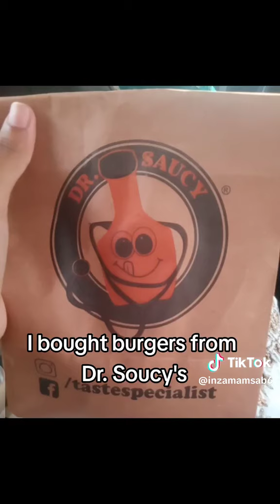Vlog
My First Vlog plz support me